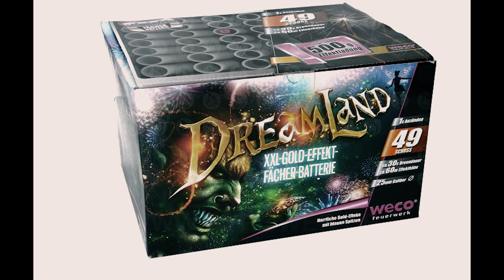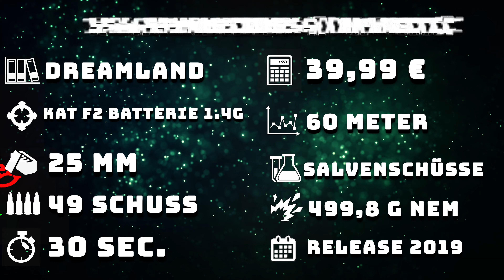Dreamland Feuerwerksbatterie Kategorie F2 von Weco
Weco Vorschießen beim Selgros. Von klein bis groß alles dabei.

0:00 Intro
0:19 porn
0:32 Dreamland
1:10 Features
1:33 recall
2:00 Outro

Meine Fovorites / was richtig mega geil ist:
Rock Nights harte Salut Schläge Salute böller bks Böller BKS Kugelbomben Zylinderbomben Wunderkerzen Zink und Magnesium Cake SW5 Vorschlaghammer Röder Skarabäus Weco Tinnitus White Strobe Nico Thunderblock Lesli Turbo Tanker Skyrush Red Tears Profi Line 8.4 Popping Flowers XP3 FP3 Prezident Piro Titanium Salute Helium PGE High Striker Alpha Edison Donnerblitz Verbundbatterie Kracherblitz Luftblitz Ultimate Feuerwerksbatterie Lightfall Fontänen-Batterie Sky Bombs Single Shots Bulletproof Hypnotica Krejser Fächerbatterie Manga Schnelle Welle D-Böller D Böller Böller (D) einen Namen Viper 3 Black Power Edition Knallfrösche Kaliber C The King The King 2.0 Silver Pirate Thunder Air Bomb Titanium Salute Cubic Thunder Kubischer Kanonenschlag Q-Bic Kanonenschlag Donner-Schlag PSP 3-4A PSP 3-1A CAKE 4-5-6 Stella Kometen Golden Scorpion Pyrofessional Crackling Fächer Zeta Purge Brokat Blinker Italienische Feuerblume Schweizer Minuten Silbervulkan Goldvulkan Hexentanz Cone Of Crackling Vulkan Laser Vulkan No.7 von Zink Unleashed Light Stars over Vienna Crazy Ghost Zink No.1 & No.5 Silver Salute Dr. Jekyll Happy Dragon Eggs Brokat Blinker FC25-16-2 Goldcracker Palmen FC30-16-10 Blinkcracker Weiden FC30-16-11 Kamuro Weissblinker FC30-25-15 Blue Blood FC30-20-17 Tundra Titan Power Crackling Box Feuerwerk is generell geil Dark Palm Breslauer Blendfeuer grün rot gelb Bengalisches Feuer Red Blink Blinkfontäne Pravda Shells Sultans Of Spin Wall of Willows Pink Panther Psychobilly PSP 3-1A PRO 25 25 I-5 Corolla-Blue Z-1 Fermata 100 a Paranoid Scala 100 a Transbomber Vipper 3 Feuerball PGE Pyrotrade Bigballs Nishiki Superlight Starklichtbengalo Colour Cracker I love pyro Pyrooverlord gibt euch fett Pyrotechnik immer new stuff am Start cool Effekte  egal welche Kategorie my channel rockt derbe fire on fire light immer parat haben Pyro ist art Batterie jedes Kaliber comment eure Wünsche pyroland Röder Panda Blackboxx Lesli Nico Pyrotrade Startrade Weco Xplode Geisha Triplex Foxx Hestia GAOO Tulite Keller Heron Pyro-Art Jorge Rubro Bomben Rohr 75 mm Hochzeit mit Feuerwerk Neujahr mit Feuerwerk F1 F2 F3 F4 T1 T2 S1 S2 P1 P2 Funke Zink Shell bis 300 mm Zylinderbombe Di Blasio Elio fireworks is great jgw diamond knixs mr fx next fireevent Piromax Argento Alba XXL cracker Dum BUM DUM Bum Micro